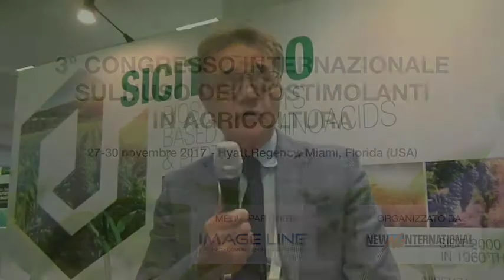biostimolanti 3° Congresso - Sicit 2000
Biostimolanti, la parola alle aziende
I rappresentanti del settore presenti a Miami hanno parlato di novità in termini di prodotti, presenza sul mercato e organizzazione della rete distributiva

••• In questo filmato: Oreste Odelli, sales executive and managing director - Sicit 2000